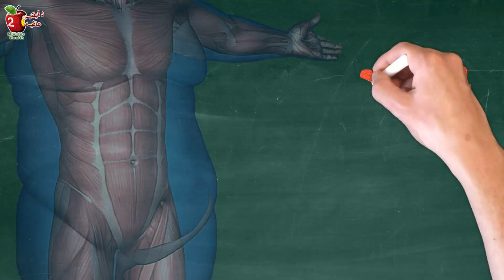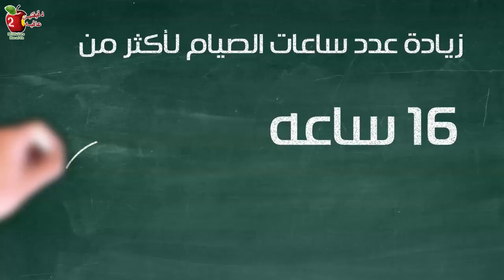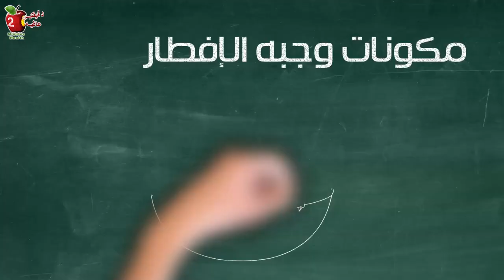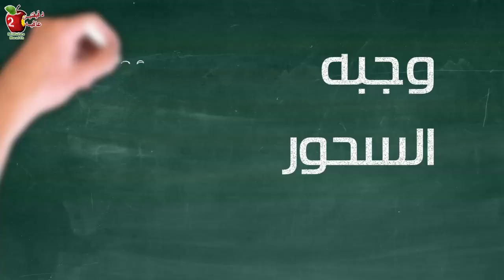كيف تفعل خاصيه جسمك الخارقه. يمكن ان تخسر ٥-١٠ كيلو او أكثر في شهر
بما أنك حتصوم ٣٠ يوم فقط في السنه, تعلم في هذا الوقت كيف تفعل خاصيه جسمك الخارقة، وهي الالتهام الذاتي. صيام شهر رمضان ليس فقط فرصه لاغتنام العبادات, بل أيضا فرصه لتحرير جسمك من الدهون المتراكمة بمنطقة البطن والأرداف وتخسيس الوزن وبناء العضلات. يمكن ان تخسر من ٥-١٠ كيلو او أكثر في هذا الشهر بناء على مدى رغبتك باتباع البرنامج والاستمرار
00:00 كل عام وانتم بخير
1:08 عدد ساعات الصيام
2:17 مكونات وجبه الإفطار
5:04 وجبه السحور
5:46 احذر